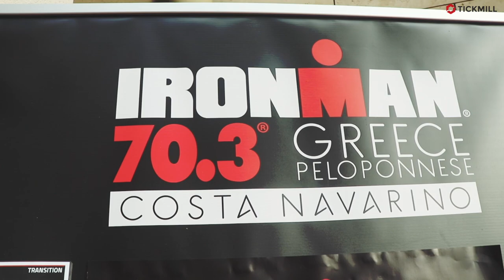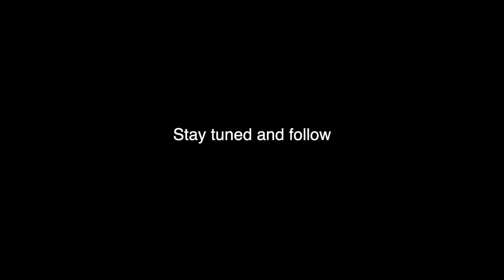Tickmill - Empowering Athletes to Reach Their Full Potential!